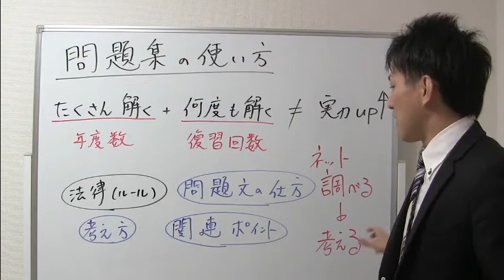問題集・過去問集の使い方【宅建勉強法】